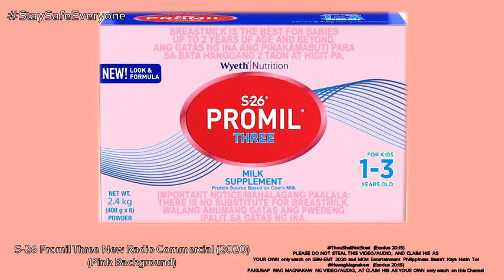S-26 Promil Three New Radio Commercial (2020)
New S-26 Promil Three for kids 1 - 3 years old, available in 1.8 kg pack

The use of milk supplement must only be upon advice of an health professional

The unnecessary and improper use of this product may be dangerous to your child's health

IAC Permit: EO51CA151S2019